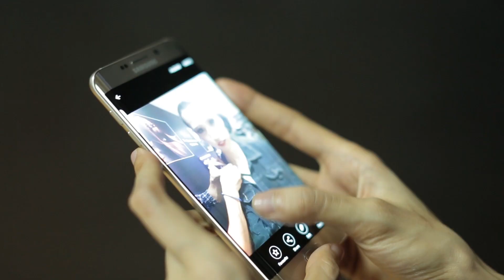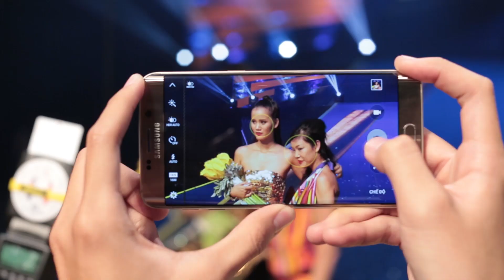"Đột nhập" hậu trường đêm chung kết Vietnam's Next Top Model 2015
Cùng Galaxy S6 edge+ "đột nhập" hậu trường và khám phá những khoảnh khắc sôi động tại đêm chung kết Vietnam's Next Top Model mùa 6, đồng thời lắng nghe chia sẻ từ các vị giám khảo và Top 4 của cuộc thi. Bên cạnh đó, theo dõi những hình ảnh tại chương trình một cách cực sống động và sắc nét được ghi lại bởi camera Galaxy S6 edge+.